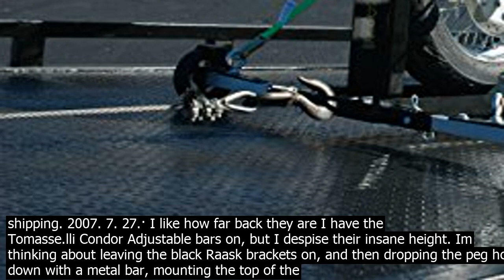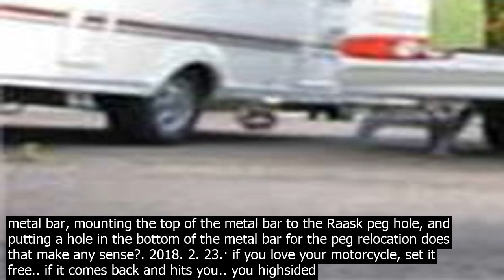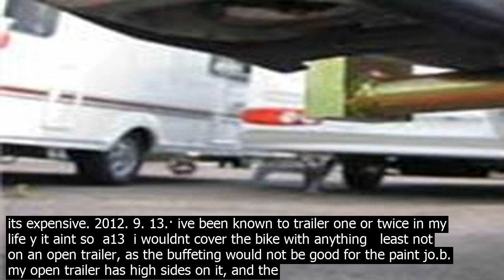Co.ndor free motorcycle vinfast i use a co.ndor tire chock so dont need to wo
1
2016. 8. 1.· I use a Condor tire chock so I dont need to worry about holding the bike up while strapping it down. I have used soft straps around the handlebar like tall terry said. More recently I have used the soft strap around the frame as in the first video. 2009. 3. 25.· I have the Chopper model of the Condor and use for both the Dyna and my Big Dog Mastiff. When I put the Doherty PowerPacc on the Big Dog I used the Condor to hold it upright. 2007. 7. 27.· I like how far back they are I have the Tomasse.lli Condor Adjustable bars on, but I despise their insane height. Im thinking about leaving the black Raask brackets on, and then dropping the peg hole down with a metal bar, mounting the top of the metal bar to the Raask peg hole, and putting a hole in the bottom of the metal bar for the peg relocation does that make any sense?. 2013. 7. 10.· Yeah, but Im going to be buying some new ones by Condor. These havent held up too well. 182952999   Motorcycle Trail Bikes 250 cc  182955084   Harley Davidson Motorcycle 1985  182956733   Motorcycles, Small Size   Qty  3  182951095   DAF 45 150ti Workshop Manlift Truck 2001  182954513   Volvo 3 Axel Day Cab 501930 Miles 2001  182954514   Volvo 2 Axel Day Cab 397000 Miles 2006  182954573   Mercdes 316 CDI and Model 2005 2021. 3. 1.· Jump to navigation Jump to search. count  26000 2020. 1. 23.· Joined Jun 15, 2016. ·. 112 Posts.  4 • 11 mo ago. Got the word from my son in law from Racine who rides new BMW, big one I think 1600 and also another Marine who did the run years ago on a CX 500 like mine. But Im busy on sunday with family … 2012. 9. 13.· ive been known to trailer one or twice in my life y it aint so  a13  i wouldnt cover the bike with anything   least not on an open trailer, as the buffeting would not be good for the paint jo.b. my open trailer has high sides on it, and the only thing that hits the bikes  some bugs on the windshields. below the headlight level, nothing hits them. 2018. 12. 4.· General MC Message Board. Trailering a bike. Jump to Latest Follow 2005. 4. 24.· 01mp 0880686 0m0 1 hk 100500recept 1980 rest 1co.nt law client2 1cserv24 1daysite 1fd pai.d 1fin blog 1jur client2 1kck kurs 1prc 1protrade 1remont gruzovikov58 1st apteka 1svarochnii 1tv2 1xbets bk onlines 1xbetting stavki 1xdostup zerkalo 1xdostupa zerkalo 1xsegodnya zerkalo 2 ndfltolyatti 2020 crisis 2020 zerkalo … 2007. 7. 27.· I like how far back they are I have the Tomasse.lli Condor Adjustable bars on, but I despise their insane height. Im thinking about leaving the black Raask brackets on, and then dropping the peg hole down with a metal bar, mounting the top of the metal bar to the Raask peg hole, and putting a hole in the bottom of the metal bar for the peg relocation does that make any sense?. 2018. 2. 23.· if you love your motorcycle, set it free.. if it comes back and hits you.. you highsided 5 of the biggest trucks in the world 1,183 Followers, 294 Following, 11 Posts   See Instagram photos and videos from abdou now online